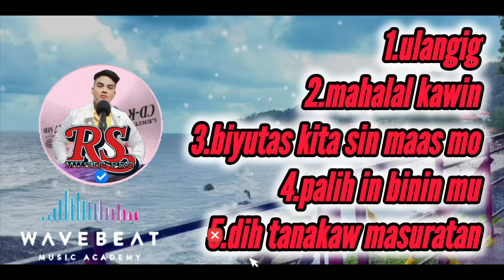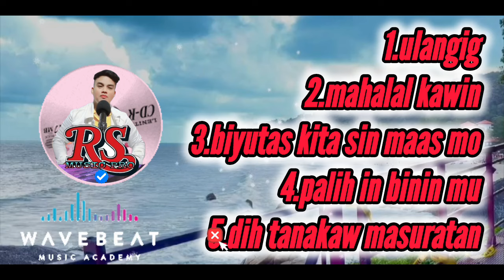Best Playlist Tausug song 2024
follow fb rs music pro
join gc fb rs music pro
TikTok rs music pro official